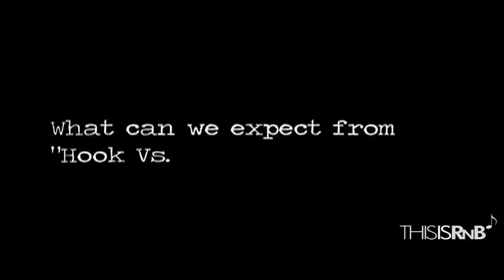Kevin Cossom - KC Takes Over NYC (Part 2)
Singer/Songwriter Kevin "KC" Cossom recently spent 3 days in NYC on a promo tour for the release of his brand new mixtape "By Any Means". Starting with a mixtape signing party in Brooklyn at Vinnie's Styles, and then an interview on 98.7 Kiss FM with the legendary Lenny Green. Followed by online media interviews, photo shoots, a live show for BET Music Matters, and a listening session for his next release "Hook vs. Bridge 1.5″. We accompanied KC throughout the 3 days and are proud to present to you the Official promo tour series: Kevin Cossom -- KC Takes Over NYC.

Here is part 2 — featuring clips from his interviews with DrJays.com, TraceTV, KarmaloopTV, a photoshoot for ConcreteLoop, his performance for BET Music Matters and more. Check it out!

Video Shot & Edited by Brian Allonce